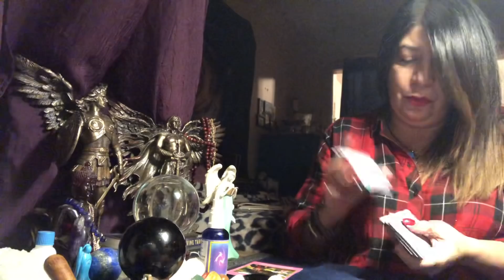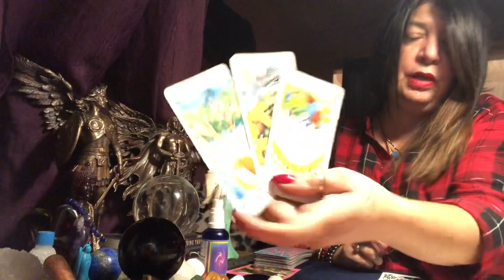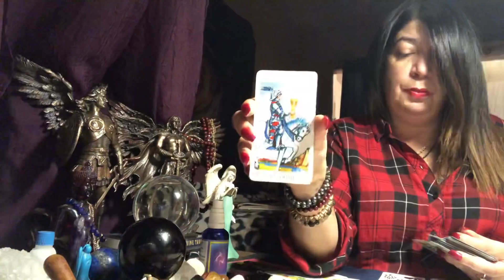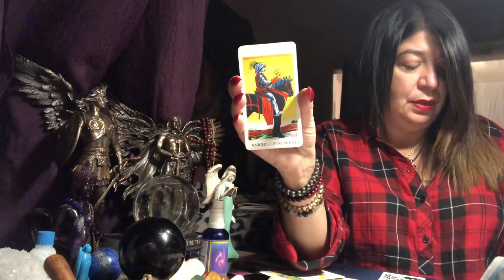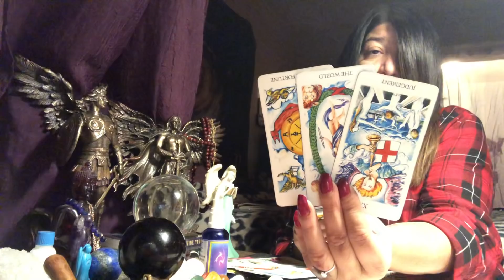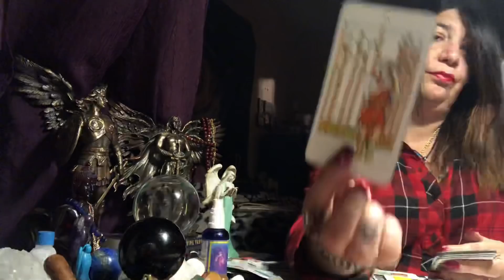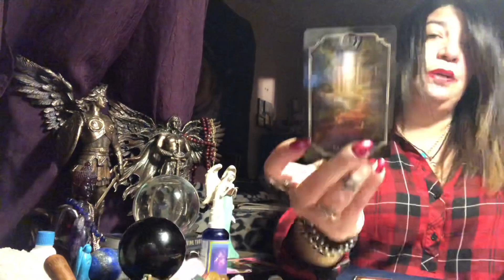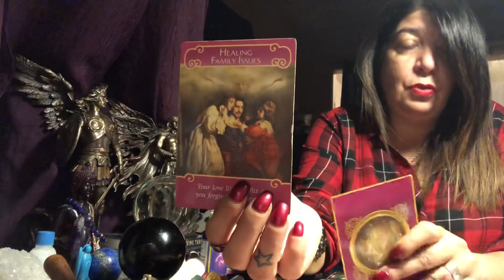Capricorn ♑️ December 2018 ❤️ Final Countdown 🌏 Divine Timing is in the House ❤️ Congratulations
Capricorn ♑️ sun ☀️, Moon 🌙, Rising , Venus .

For live readings on Instagram :
patrizia_1111

For Facebook: Patrizia Luna